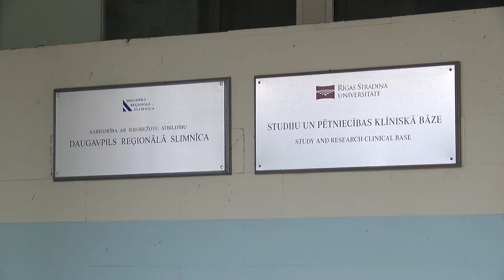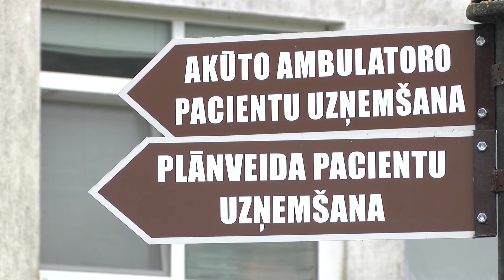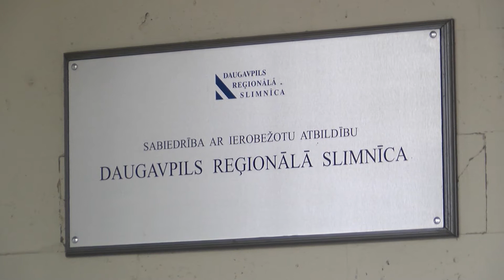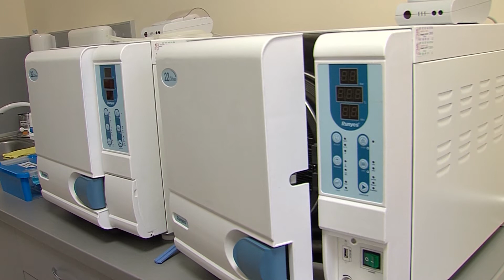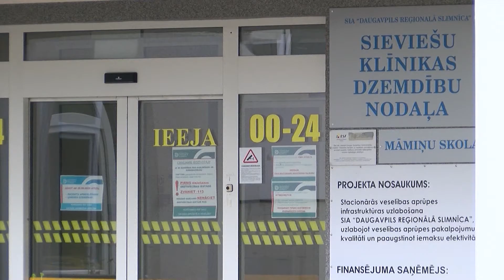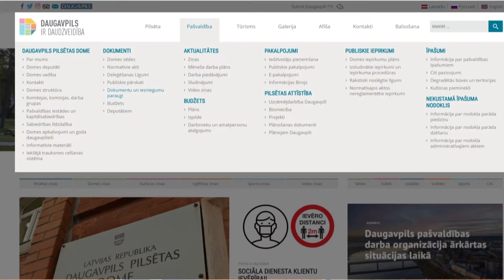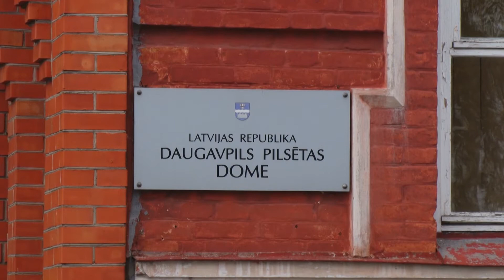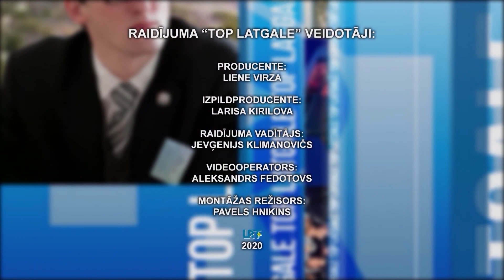«Top Latgale» ar Aleksandru Linkeviču, Daugavpils pašvaldības policijas priekšnieka vietnieku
Šodien raidījumā: ārkārtēja situācija - pašvaldības policija turpina veikt savu darbu; spēkā esošo ierobežojumu kontrole - darba ikdiena; arī pulcēšanās ierobežojumu laikā vandālisms nav pazudis uc.

Ikdienas aktualitāšu raidījumā “Top Latgale” viesojas Aleksandrs Linkevičs, Daugavpils pašvaldības policijas priekšnieka vietnieks.

Raidījuma vadītājs – Jevgeņijs Klimanovičs.

Skatieties programmu “TOP Latgale” LRT + trešdienās plkst. 21.00.